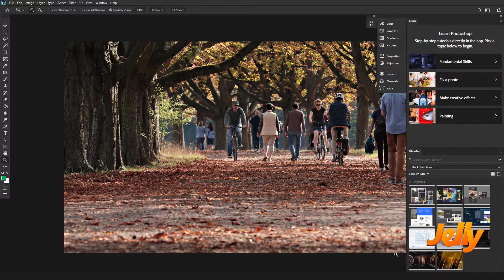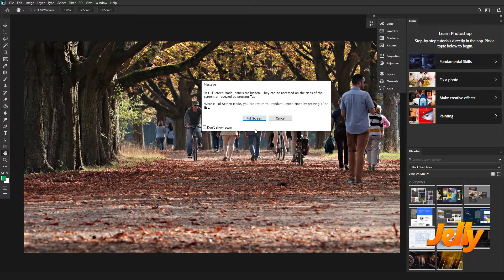11 Viewing with different screen modes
In this part you'll see how we can setup our views by selecting different tools sets and views, Also you'll learn how you can manage your screen area with different block sets.
By following this part you'll also know how Photoshop manage different windows on its own regarding graphics cards and other graphics hardware. By these techniques you'll get a faster workspace in Photoshop.